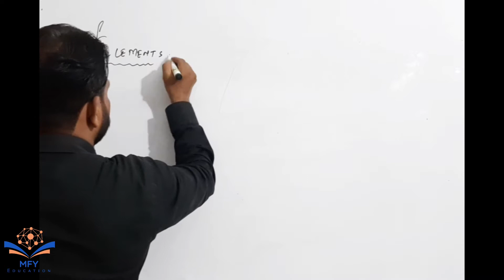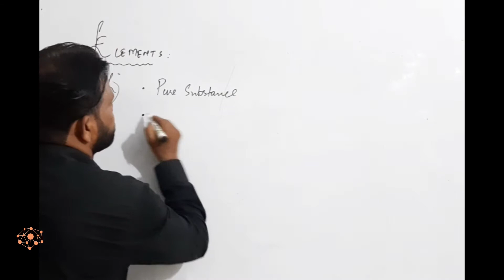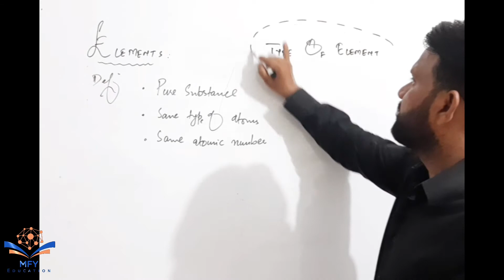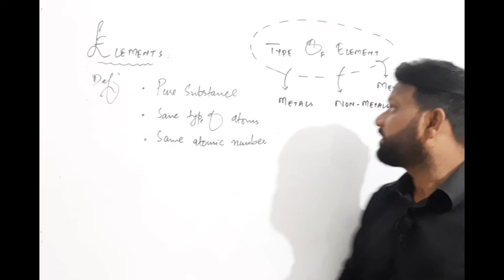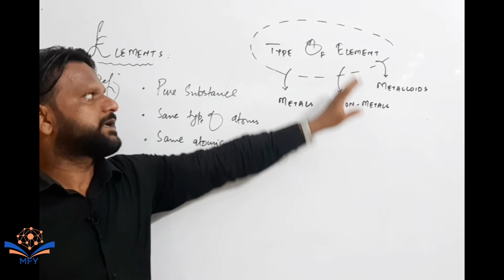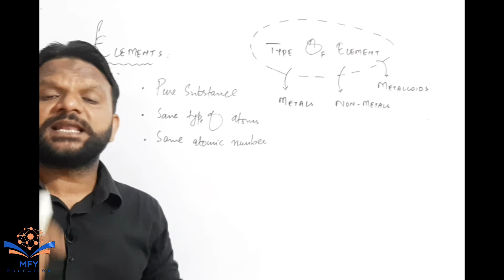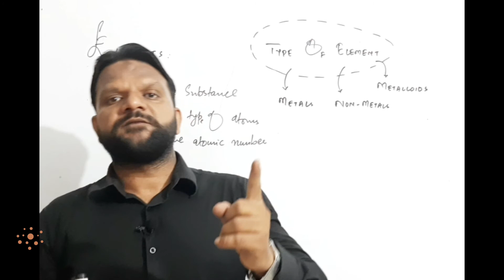Elements & Its Types